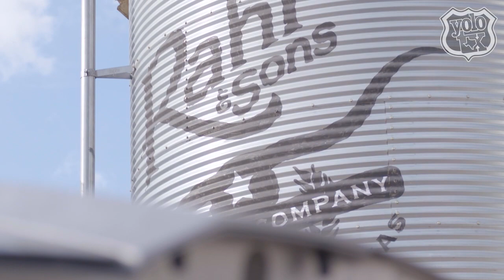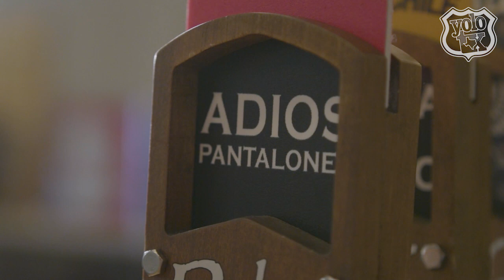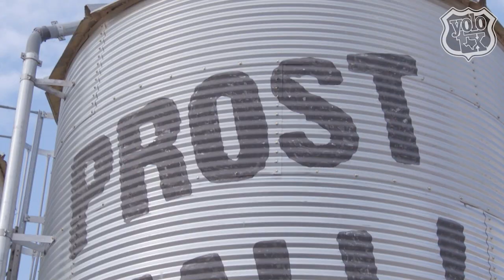Wish You Were BEER - YOLO TX at Rahr & Sons Brewing Co.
Rahr & Sons Brewing Company in Fort Worth has been making a name for themselves since 1847! With its award-winning beers, tours and tastings, this family-owned brewery is a hot spot for social gatherings. Rahr & Sons is the perfect place to get a taste of Texas.